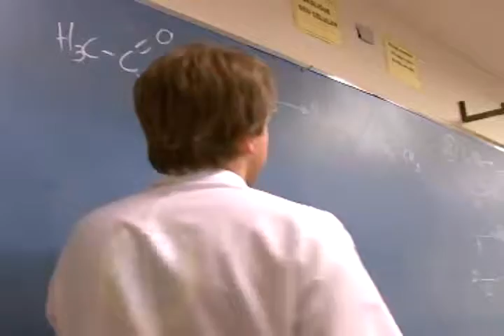Novas contratações devem sanar déficit de professores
O governador de São Paulo, Geraldo Alckmin, anunciou a criação de novas medidas para acabar com a falta de professores, através de concursos públicos.

Produção: Rodrigo Cavalcante
Narração: Ione Veloso
Imagens: Arquivo RIT